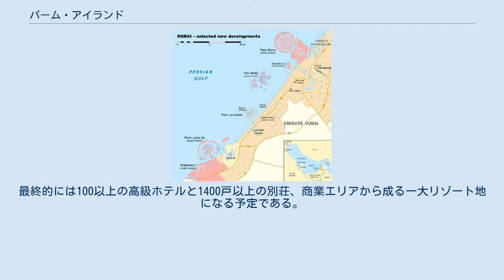パーム・アイランド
2009年2月5日撮影のドバイ沿岸の衛星画像。
一番左下がパーム・アイランドの一つ、パーム・ジェベル・アリ。
その右横が港湾・工業地帯ジェベル・アリ、さらに右上が最初に出来たパーム・アイランドであるパーム・ジュメイラ。
その右上に世界地図を模した人工島ザ・ワールドが浮かぶ。
パーム・デイラは、この画像右上端にあるドバイ中心市街地の沖合に建設される ドバイ沿岸の埋め立て予定図。
一番左下からパーム・ジェベル・アリ、パーム・ジュメイラ、ザ・ワールド、パーム・デイラが並ぶ パーム・アイランド（Palm Islands）は、アラブ首長国連邦のドバイ沖合いに造られた人工島群。
全てヤシの木（パーム・ツリー）を模しており、この名を冠している。
 世界で最も大きな人工島であり、この島によってドバイの海岸線は約520km長くなった。
海底トンネルやジュメイラ・モノレール事業など、日本企業の進出も多数報道されている。
 観光資源を目的として造られた人工島。
最終的には100以上の高級ホテルと1400戸以上の別荘、商業エリアから成る一大リゾート地になる予定である。
パーム・アイランドはこれらリゾート地を総称した呼び名で、大きく分けて、Palm Jumeirah、Palm Jebel Ali、Palm Deiraの3つの島から成る。
 パーム・ジュメイラ（2005年） パーム・ジェベル・アリの模型（2008年） 建設中のデイラ・アイランド（2007年）